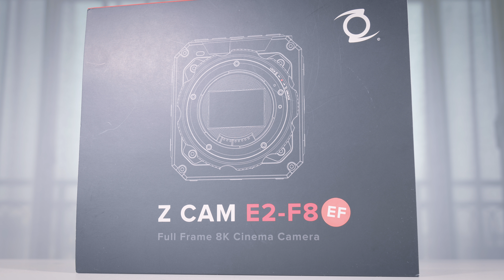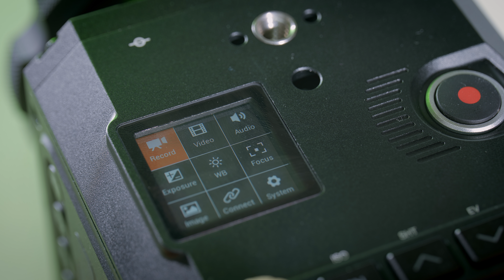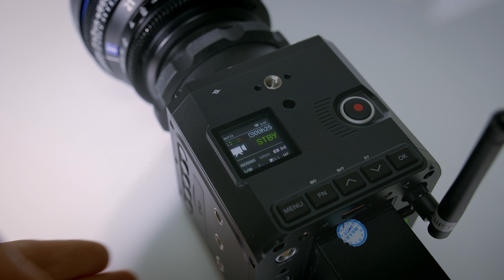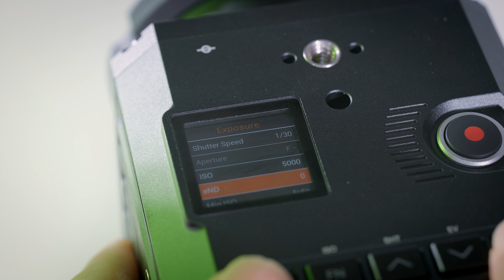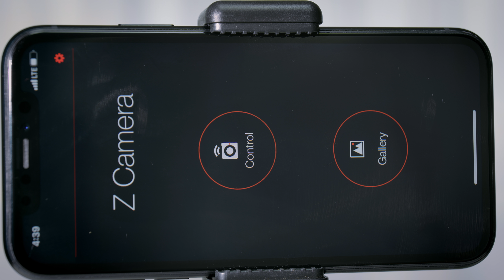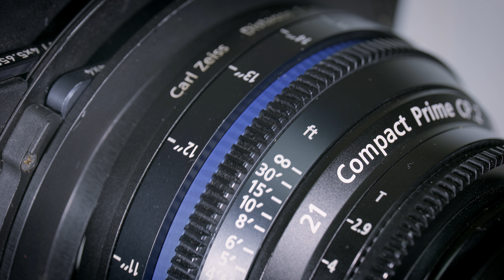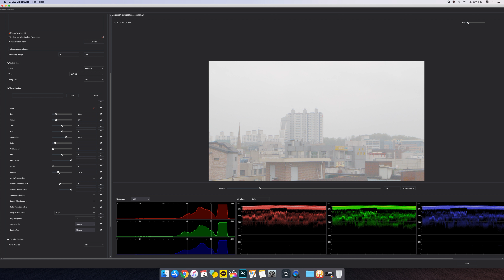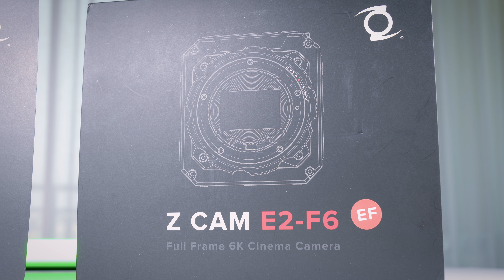입문용 8K 시네마 카메라의 성능은 어떨까???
본 영상은 7682 X 4320 8K 해상도로 업로드 되었습니다. 유튜브 화질 설정을
4320P로 설정하시면 진정한 8K 영상을 확인하실 수 있습니다.